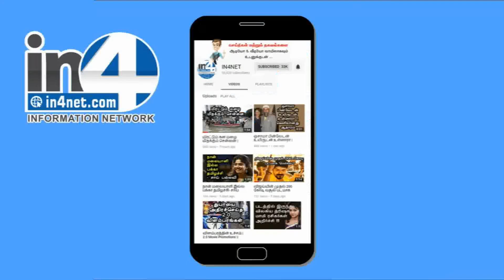லைக்ஸிற்கு ஆசைப்பட்டு லைஃப்பை தொலைச்சிட முயன்ற போலீஸ் அதிகாரி-IN4